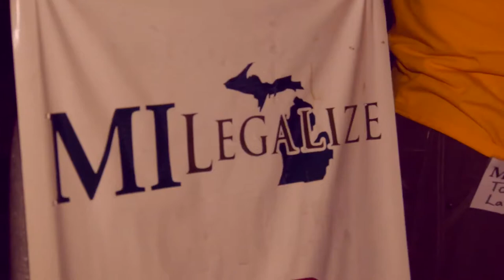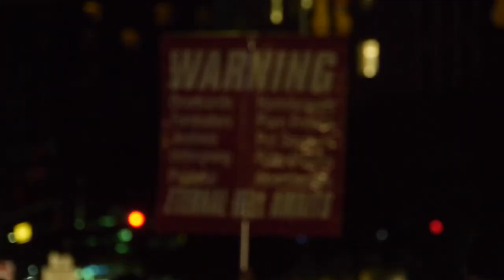What DRUG would you LEGALIZE Next?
In this Nonsensus we ask random passerbys in the Hart of Detroit:
Which currently illegal drug thing would you legallize next???
The answers are diverse &.. insightful.